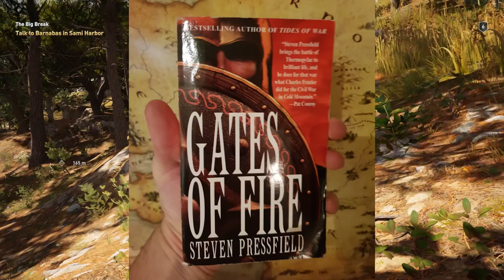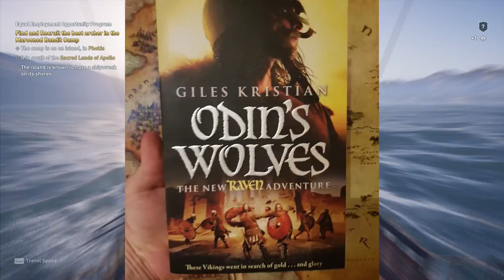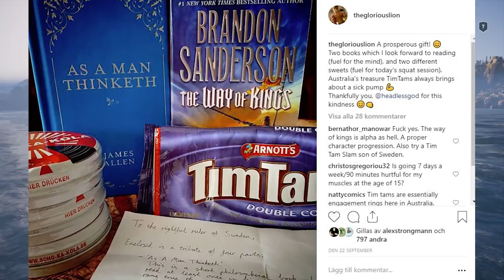Assassin's Creed Odyssey - Part 6. More Book Recommendations and Naval Battles